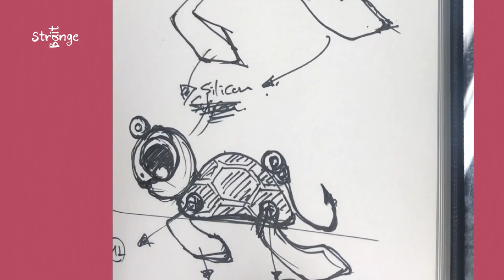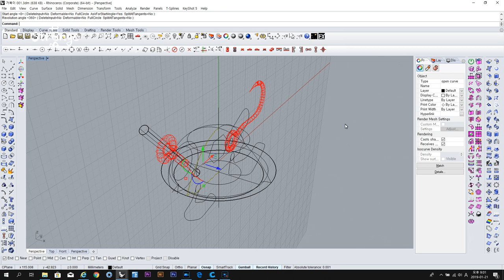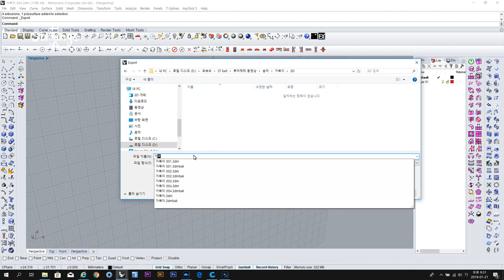거북이 모양 송어루어 만들어서 송어낚시 하기/Making custom fishing Lures